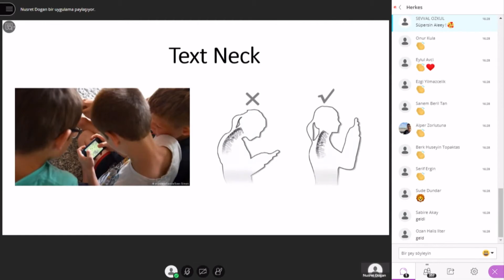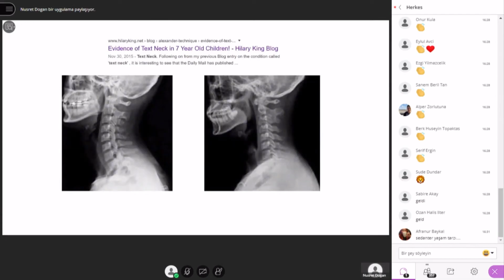Uzun Süre Ekran Başında Olmanın Anatomik Zararları | Nusret Doğan #6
Yetkin Gençler 21. YY Okuryazarlığı dersimizin Dijital Okuryazarlık kısmında liderlerimizden Nusret Doğan'ı dinledik. YetGen 21. Yüzyıl Okuryazarlığı eğitimimizde, akıllı telefon bağımlılığının ve uzun süre ekran başında bulunmanın anatomimize ne gibi etkileri olabileceğini inceledik.